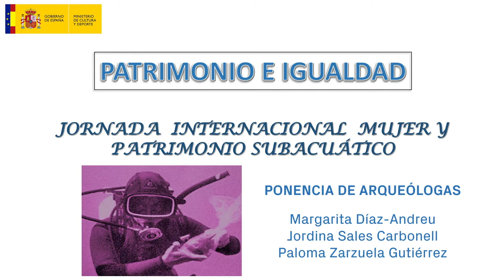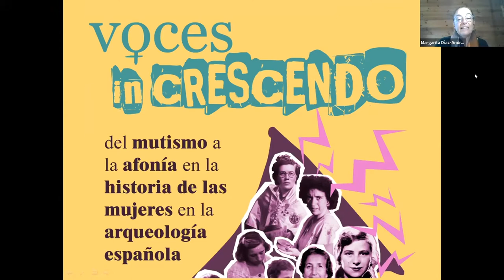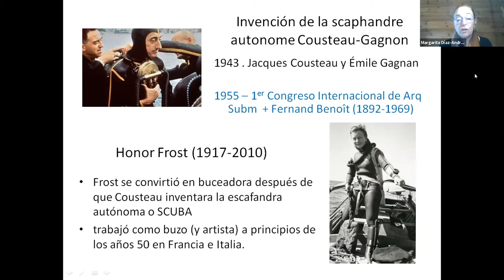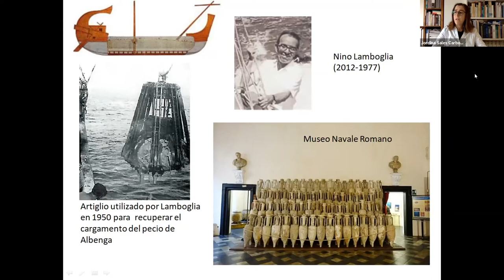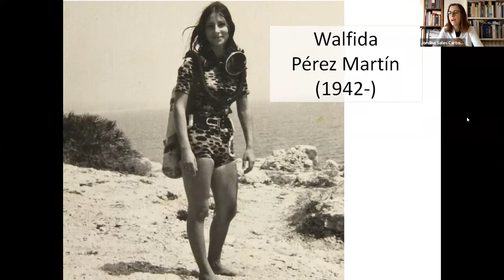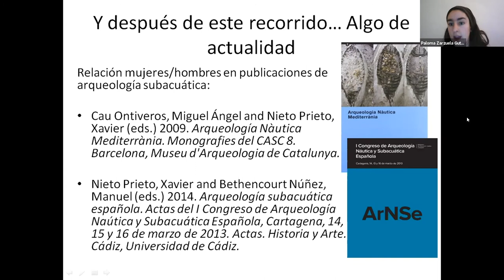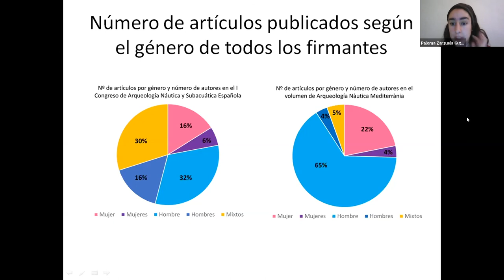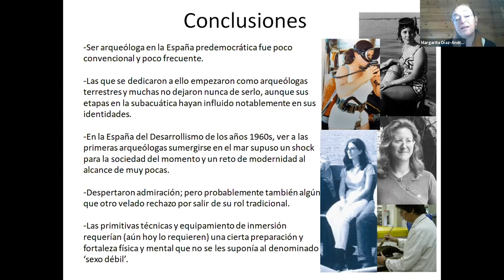Pioneras Sumergidas: las mujeres en los inicios de la arqueología subacuática en España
Ponentes: Miembros del grupo Arqueólogas:
-Margarita Díaz-Andreu
-Jordina Sales Carbonell
-Paloma Zarzuela.
Estudio sobre la presencia de la mujer en la arqueología subacuática en España, desde sus orígenes hasta la actualidad, destacando el nombre de pioneras y la situación actual.